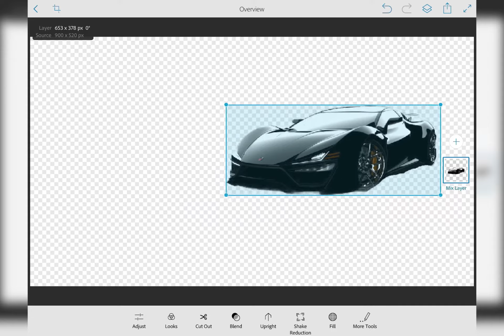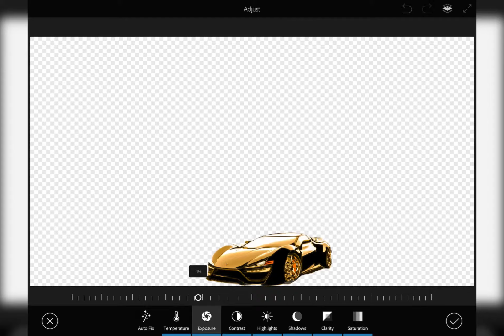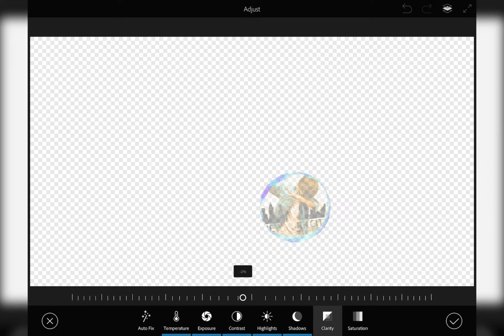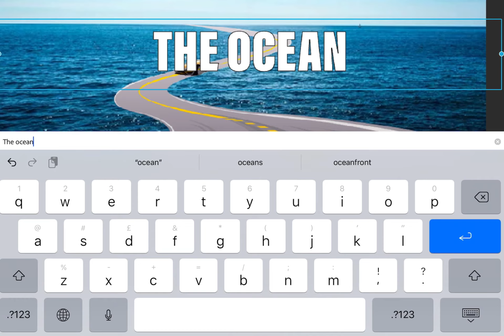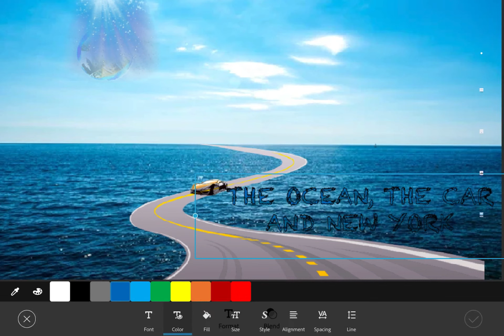Photoshop Mix Project #5/6